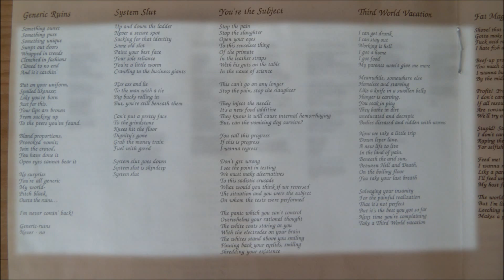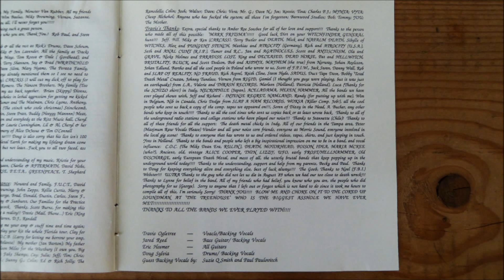Skeletal Earth - No Room for Mortals